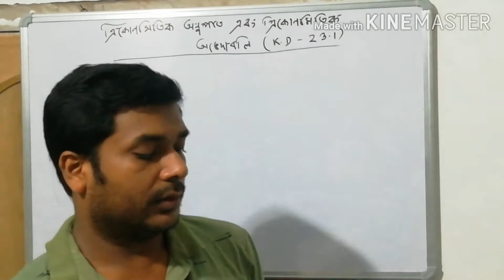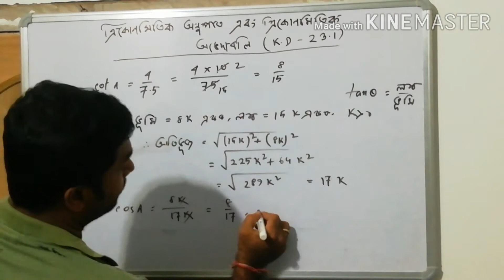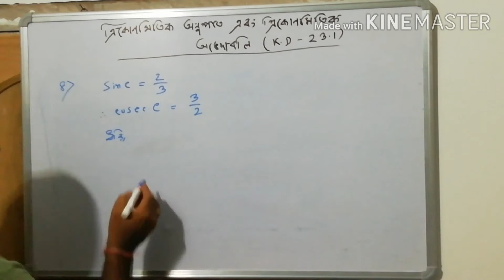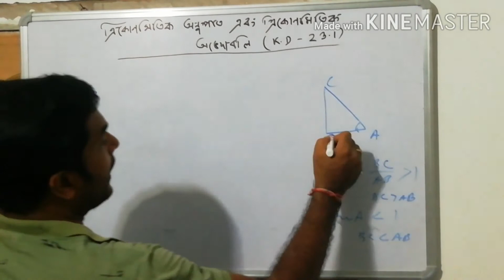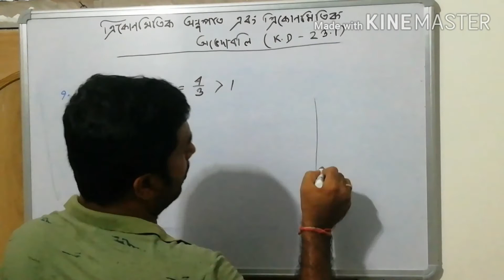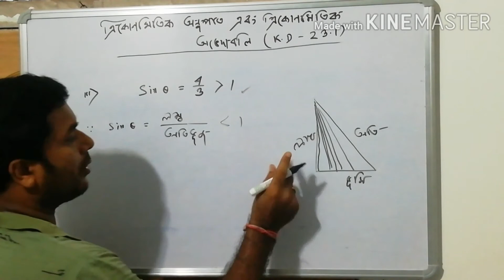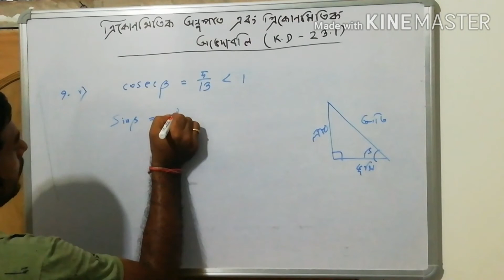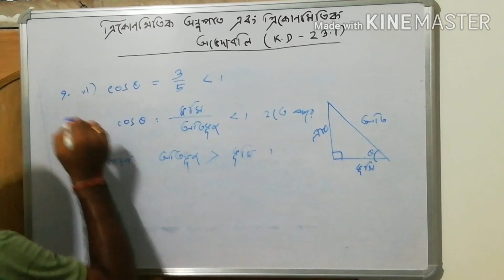ত্রিকোণমিতি /Trigonometry(কষে দেখি - 23.1)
7-9 পর্যন্ত  প্রশ্নের সমাধান আলোচনা করা হয়েছে ।